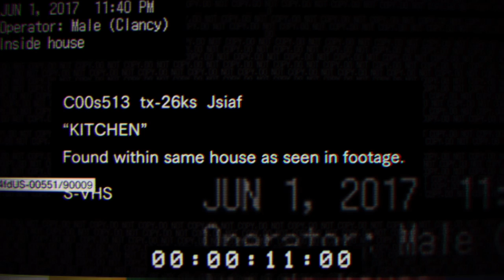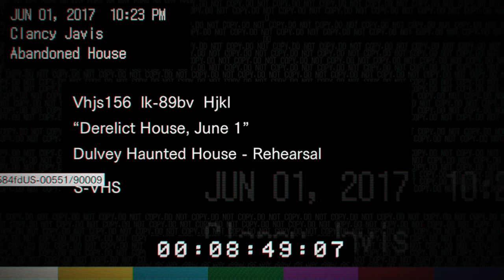December 15, 2016(4)